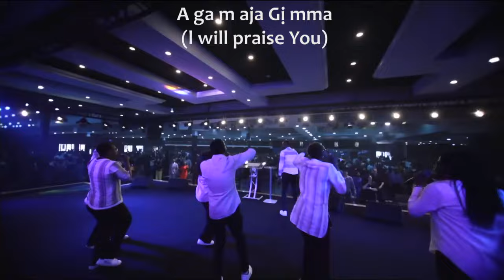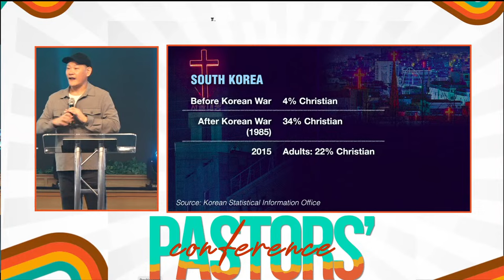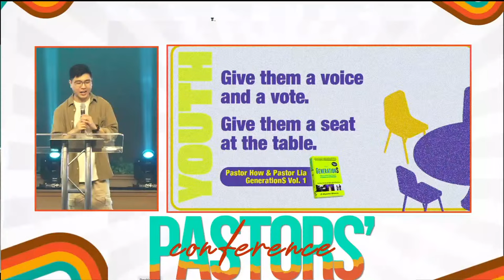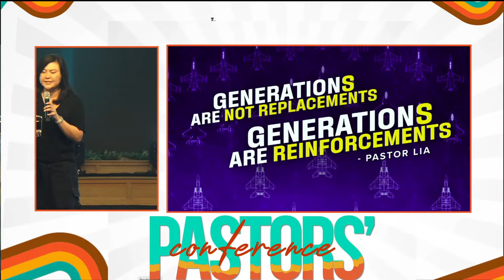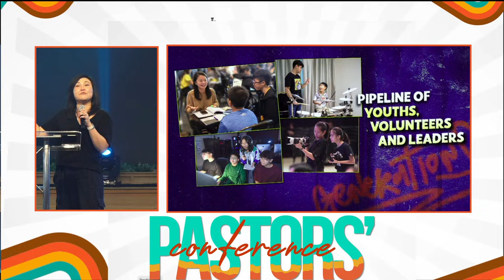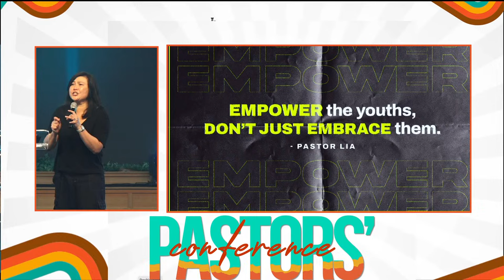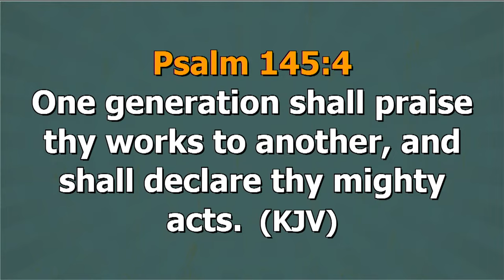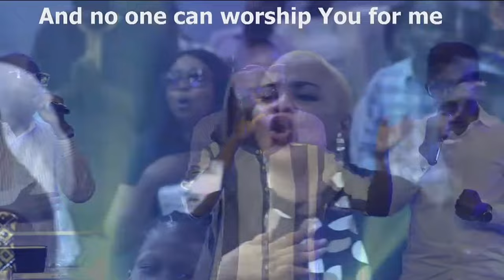Pastors Conference with Pastor Poju Oyemade, Pastor How & Lia & Pastor Godman Akinlabi | Day 1